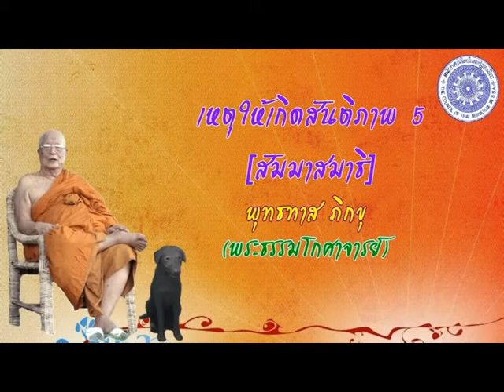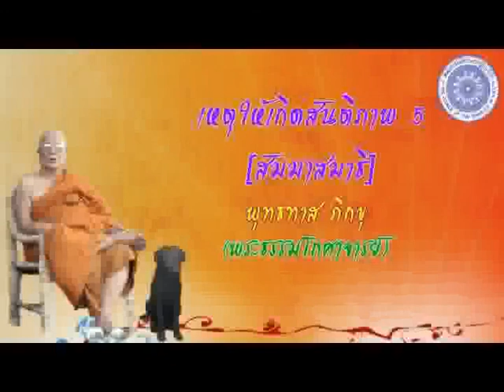พุทธทาส ภิกขุ - เหตุให้เกิดสันติภาพ 5 [สัมมาสมาธิ]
ชุด สันติภาพของโลก
เหตุให้เกิดสันติภาพ 5 [สัมมาสมาธิ]